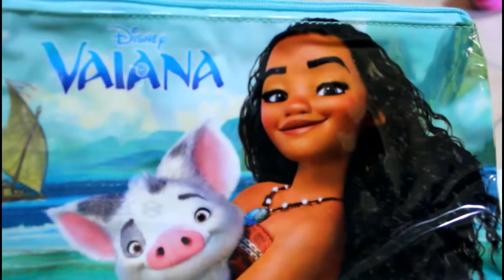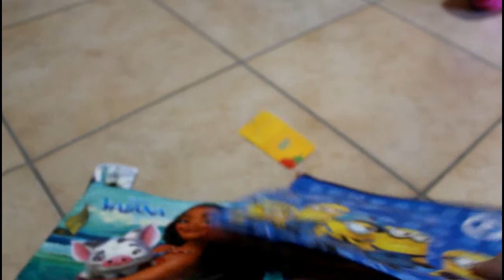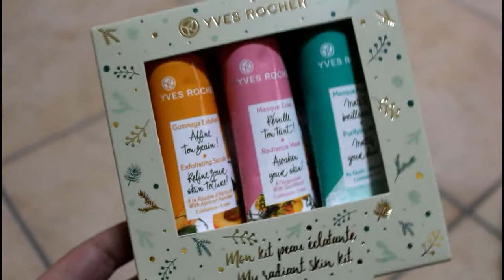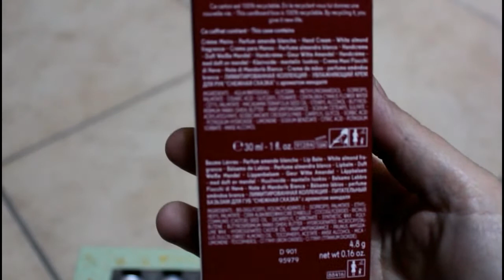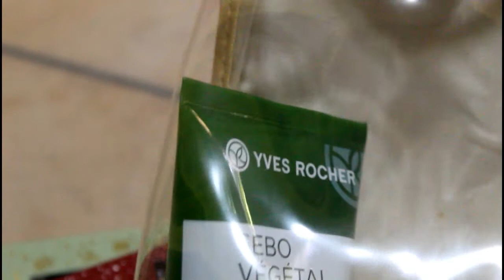Contro i calendari dell'avvento?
INFORMAZIONI UTILI

Ciao bellezze!

Video un po chiacchiericcio in particolare riguardo i video che spopolano sul web dei calendari dell'avvento.

istagram : laragazzaconilcodino